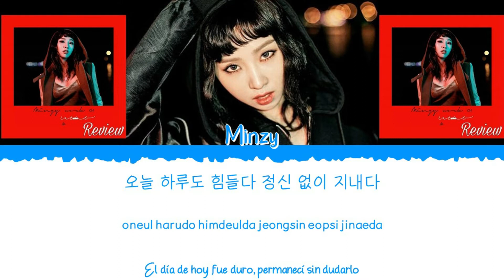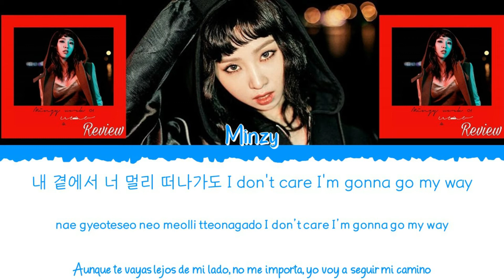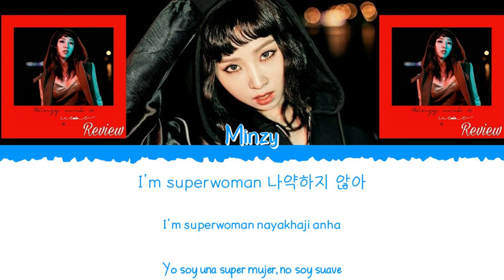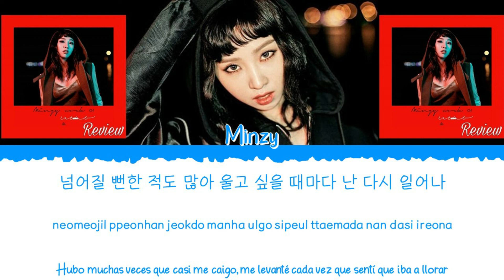🤜🏻🦸‍♀️ MINZY (민지) - Superwoman (수퍼우먼) [Color Coded Lyrics Han|Rom|Esp] 🦸‍♀️🤛🏻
👉🏼 Solista: MINZY (민지)

👉🏼 Canción: Superwoman (수퍼우먼)

👉🏼 Álbum: Minzy Work 01: Uno

- All Rights Administered by MUSICWORKSOFFICIAL/MZ Entertainment.